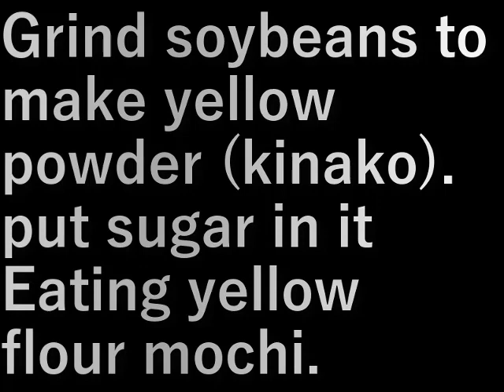黄粉づくり(2023.12.8)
大豆を挽いて黄粉(きなこ)を作ります。

これに砂糖を入れて
黄粉餅を食べる。

Grind soybeans to make yellow powder (kinako).

put sugar in it
Eating yellow flour mochi.

設備屋の適当田舎暮らし